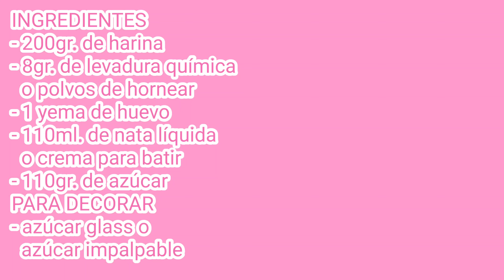GALLETAS DE NATA. La receta tradicional!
Aquí os traigo unas galletas de nata que son una delicia, esas galletas que nos trasladan a los sabores de la infancia,  espero que os gusten, y si es así no olvidéis regalarme un like y suscribiros al canal si aún no lo habéis hecho que no tiene ningún coste.
INGREDIENTES
- 200gr. de harina
- 8gr. de levadura química
  o polvos de hornear
- 1 yema de huevo
- 110ml. de nata líquida
  o crema para batir
- 110gr. de azúcar
PARA DECORAR
- azúcar glass o
  azúcar impalpable